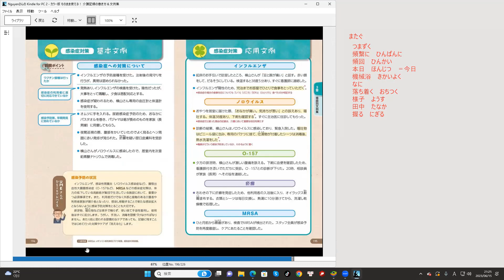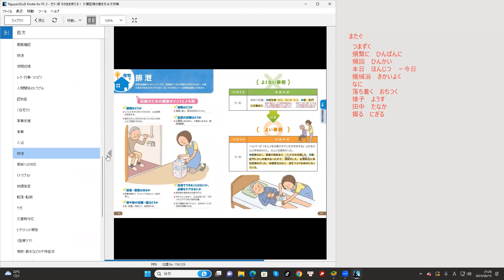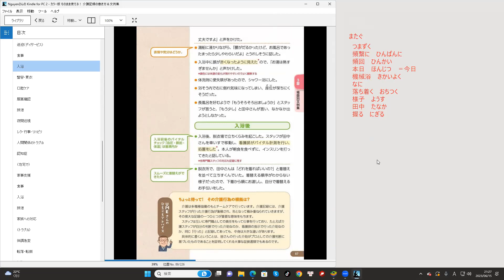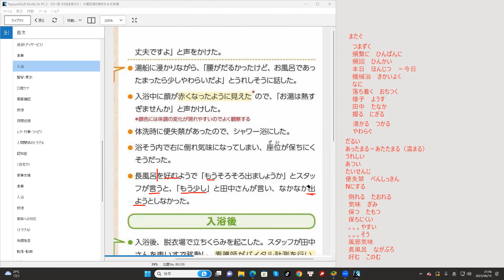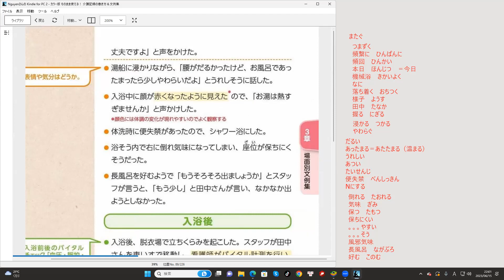記録 入浴 20230615